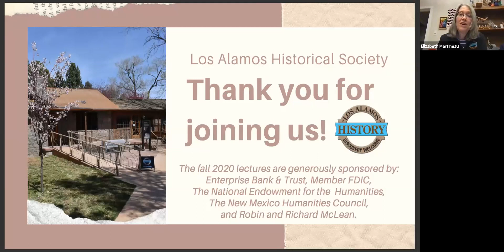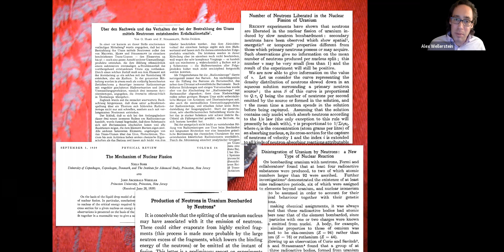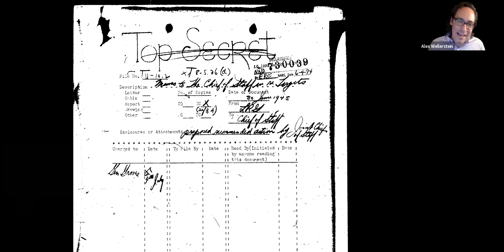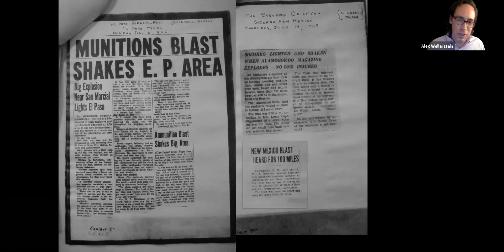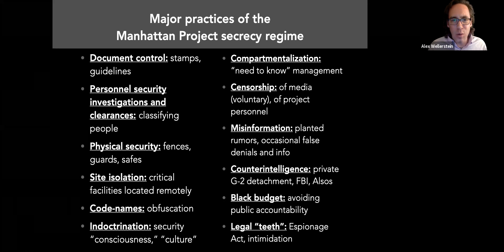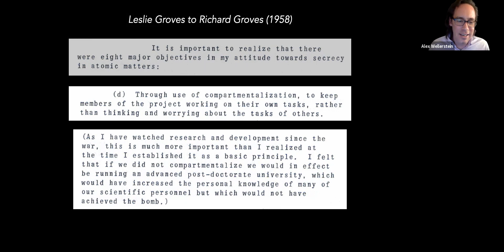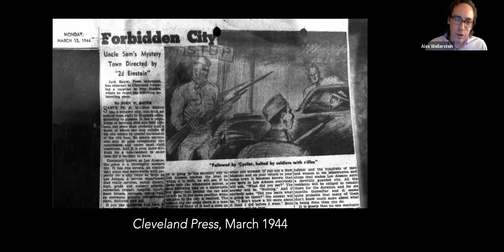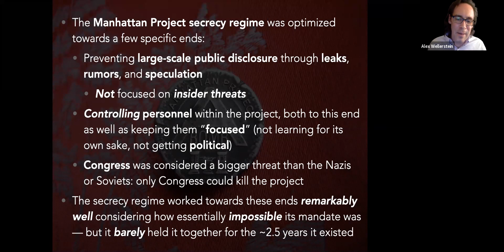Alex Wellerstein: The "Best-Kept Secret of the War"?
Alex Wellerstein, "The 'Best-Kept Secret of the War'? The Successes and Failures of Manhattan Project Secrecy," November 17, 2020.

In the wake of the bombing of Hiroshima, the Manhattan Project was lauded by the press as the “best-kept secret of the war.” In some ways, this is accurate: despite a workforce of some half a million Americans, the first use of the atomic bomb was largely kept secret and achieved the shocking effect that was intended. In some ways, this is inaccurate: by 1950, it had become clear that the project had been penetrated by multiple Soviet spies. In this talk, the Manhattan Project’s security regime will be deconstructed and analyzed as to its multiple goals (which included far more than simply keeping information about the project from the Germans, Japanese, or Soviet Union), and why it was “successful” at achieving some of these goals but utterly failed at others. Ultimately this approach realigns our understanding of what secrecy regimes are, how they work (and why they sometimes don’t), and the key differences between the secrecy of World War II and the Cold War that followed.

Alex Wellerstein is a historian of nuclear weapons, and his first book, Restricted Data: The History of Nuclear Secrecy in the United States is being published by the University of Chicago Press in early 2021. He is an assistant professor and the Director of Science and Technology Studies at the Stevens Institute of Technology, in Hoboken, New Jersey. He received his PhD in History of Science from Harvard University in 2010.